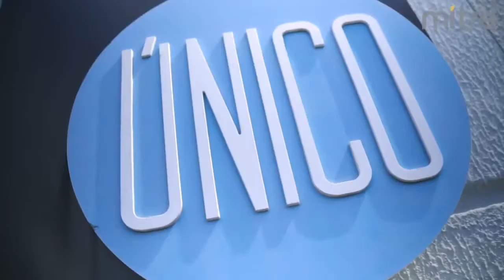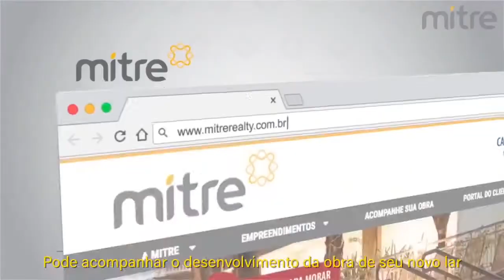[MTRE3] - Mitre Realty - Vídeo Institucional - Português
Informações retiradas do site de RI da Mitre:

A família Mitre possui mais de 50 anos de atuação no mercado de incorporação e construção civil. A partir da entrada de Fabricio Mitre como CEO, em 2008, a Companhia elevou seu nível de governança corporativa e adotou novas estratégias para ingressar em um alto e sustentável ciclo de crescimento, o qual perdura até hoje.

Atuamos em todas as regiões da cidade de São Paulo com foco naquelas com maior potencial de crescimento, alta demanda e menor competição. Com o objetivo de explorar nossas atividades de maneira mais eficiente, incorporamos e construímos sob duas linhas de produtos distintas: (i) uma é focada no público de média renda, representada pela linha Raízes; e (ii) a outra é voltada para o público de média-alta renda, representada pela linha Haus Mitre.

Ambas as linhas de produto são customizadas para cada região, com metragens e tipologias variadas. Oferecemos, predominantemente, apartamentos de 2 e 3 dormitórios para usuários finais, além de, minoritariamente, unidades de 1 dormitório e studios com serviços com acessos e áreas comuns exclusivas.

Possuímos uma forte cultura organizacional voltada para resultados, tendo como valores: a Meritocracia, a Ética, o Sentimento de Dono, o Foco no Resultado, a Colaboração e o Encantamento. Nossa atuação é pautada por 5 (cinco) pilares que permeiam todos os departamentos da Companhia: Satisfação dos Nossos Clientes, Pessoas, Rentabilidade, Produtos e Execução.

Em nossos mais de 50 anos de história, sempre atuamos no mercado com uma evolução contínua e, não obstante ao nosso modelo de negócios atual, continuaremos em constante evolução para acompanhar as tendências do mercado. Buscamos, cada vez mais, agregar sentidos e experiências ao significado de morar